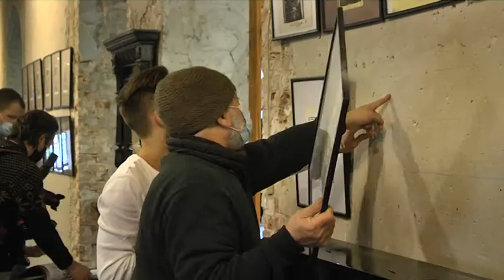«Міф про степ. Митці дніпровського андеґраунду 1970-1990» - Дніпрі презентують художнє видання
Видання «Міф про степ. Митці дніпровського андеґраунду 1970 –  1990 рр.» - це спроба окреслити творчий доробок художників, відомих у  регіональному мистецтві як «степовики».